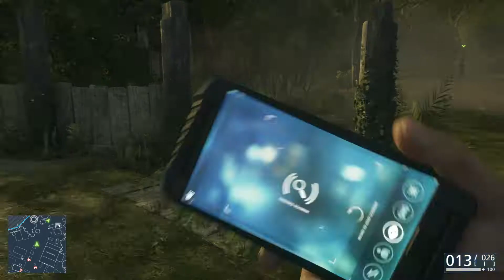Hardline Singleplayer #07 - Harte Schießerei [HD] | Let`s Play Battlefield Hardline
Battlefield Hardline:
First Person Shooter von Dice
Publisher: Electronic Arts
Let's Play:
Kommentierte Spielszenen von Alex